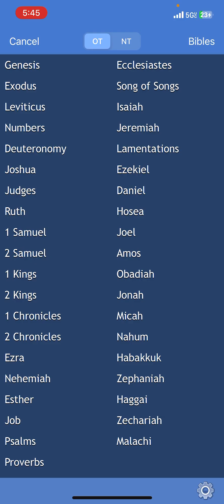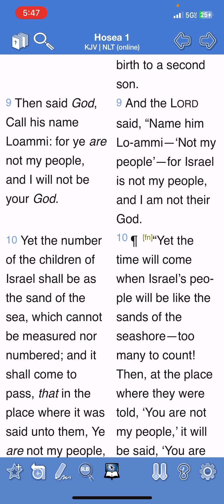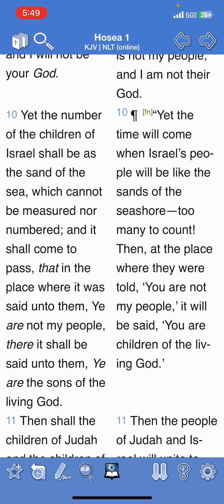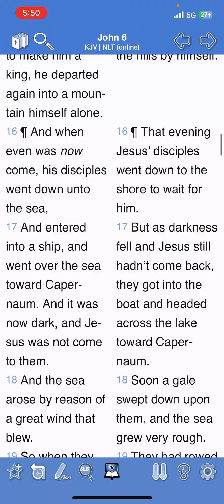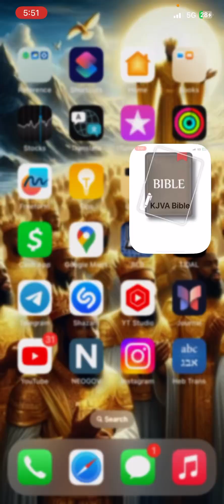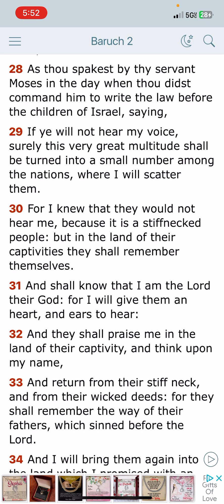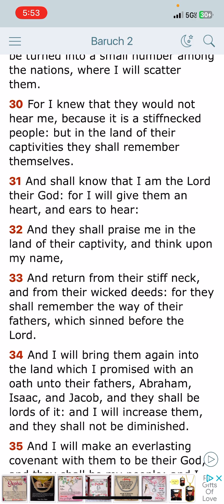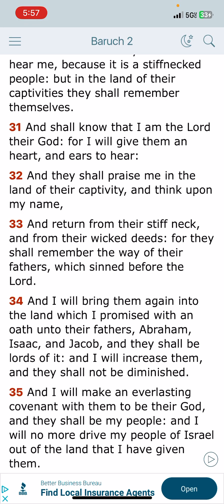THEY SHALL REMEMBER THEMSELVES!!